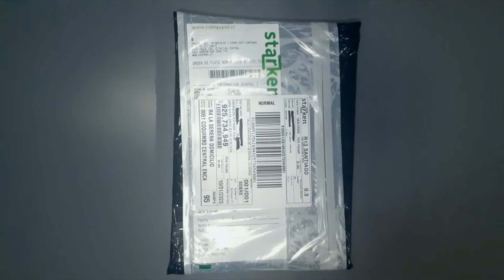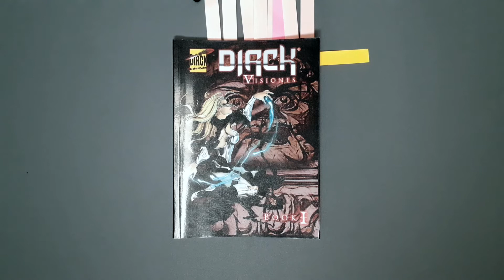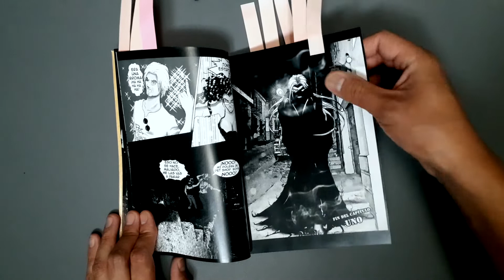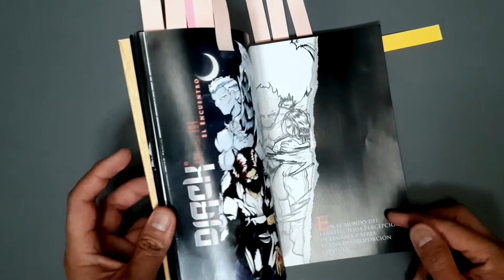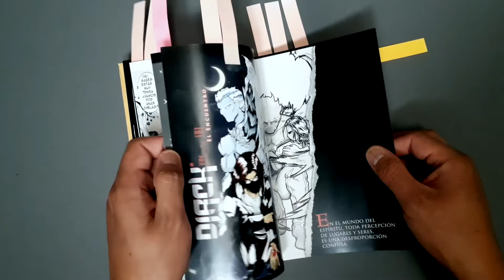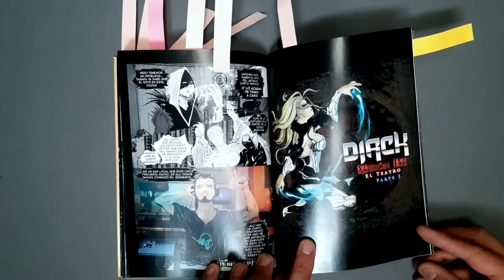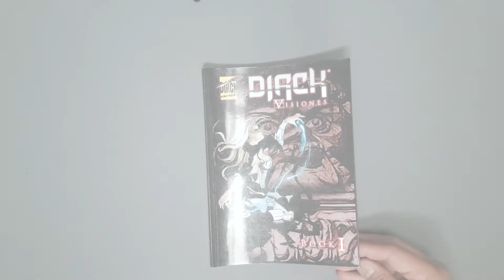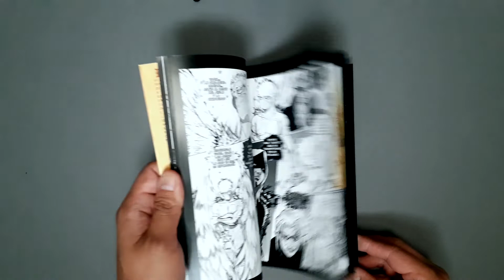"Dirck: Visiones" Book I por Marcel Núñez y Adrián Orellana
Comics de ficción chileno. 84 páginas tapa blanda.
Medidas 21, 5 cm de alto x15, 5 de ancho. Año de edición 2019, editorial Dirck Comic.